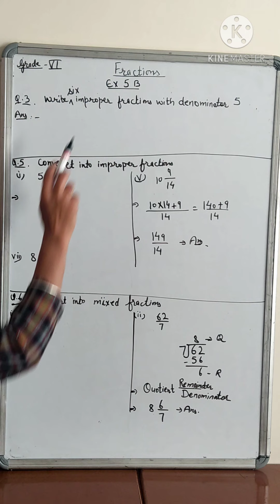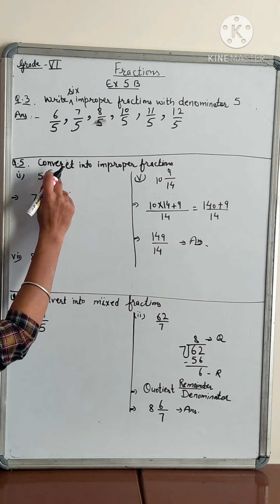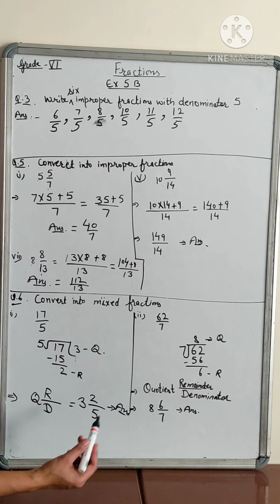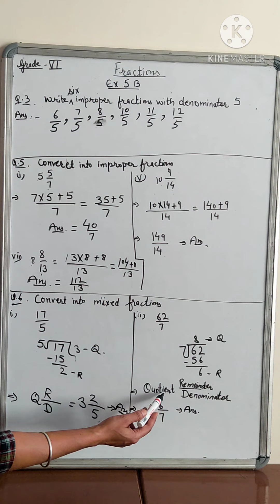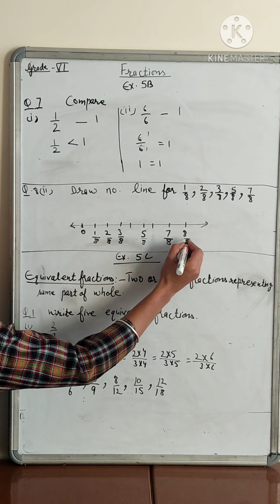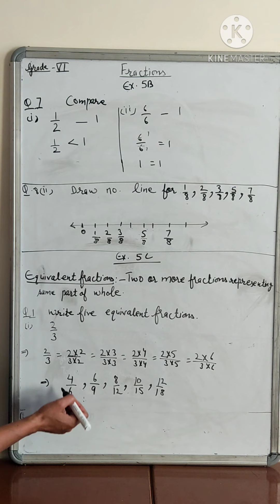fractions grade -6